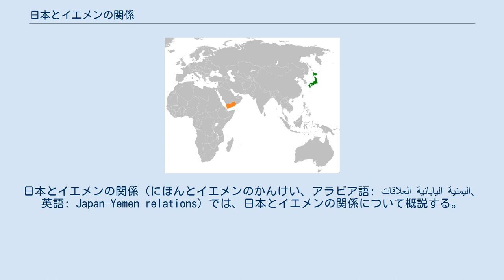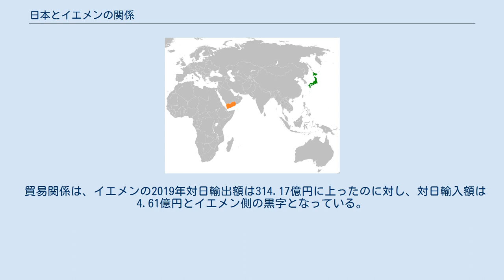日本とイエメンの関係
日本・イエメン関係
日本とイエメンの関係（にほんとイエメンのかんけい、アラビア語: العلاقات اليابانية اليمنية‎、英語: Japan–Yemen relations）では、日本とイエメンの関係について概説する。
 日本は従来から北イエメン、南イエメン両国ともに国家承認し外交関係をそれぞれ有していたが、1990年5月22日にはイエメン共和国成立（統一）が起こり、翌日の5月23日に日本はこれを国家承認、5月25日に改めて外交関係が樹立された。
その後、1990年7月にはアデン出張駐在官事務所を開設するも、イエメン内戦などの情勢不安があり1997年12月には閉鎖された。
一方の日本では、1990年11月にイエメン・日本友好協会が設立されている。
2011年イエメン騒乱では在イエメン日本国大使館が3月に一時閉鎖され、12月には業務が再開されるも2015年イエメン内戦の勃発により再び閉鎖し、現在に至るまで在サウジアラビア日本国大使館がイエメンの大使館業務を兼轄している。
なお、2015年の時点で隣国やで中国海軍などの協力もあり、在留邦人はイエメンを脱出している。
 イエメンはアラブ最貧国であり、紛争地の一つでもある。
そのためイエメン全土に「レベル4：退避勧告」の危険情報が継続的に出されており、観光客や在留邦人はおらず交流は限定的であるのが実情である。
2007年から2011年までは首都サナアで、2009年にはアデンで日本文化週間が開催された事はあるものの、これは情勢が悪化する以前であった。
 紛争が続き、貧困やコレラが蔓延するイエメン情勢は21世紀最悪の人道危機として知られており、日本はイエメン支援会合と呼ばれる国際会合を通じて、たびたびイエメンに人道支援を繰り返している。
2017年4月には約6200万ドル、2018年に4月には約3900万ドル、2019年2月には約5280万ドル、2020年6月には約4120万ドルの人道支援が表明されており、医療や教育への貢献度は高い。
また、経済援助やその一環として債務の繰り越し・返済の免除なども行っており、2017年にはエジプト・カイロで日イエメン外相会談を開催。
停戦や和平、復興、人道支援のためのさらなる日本の援助についてが話し合われている。
ニューヨークで行われるイエメン人道状況会合にも日本はたびたび出席し、イエメンにさらなる支援を行っていく事が表明されている。
 貿易関係は、イエメンの2019年対日輸出額は314.17億円に上ったのに対し、対日輸入額は4.61億円とイエメン側の黒字となっている。
理由としては、イエメンは産油国であり僅かながら日本に石油を供給している事が挙げられ、またコーヒーや魚介類といった欠かせない食品も輸出している。
一方、日本から輸入しているのは機械類や自動車である。